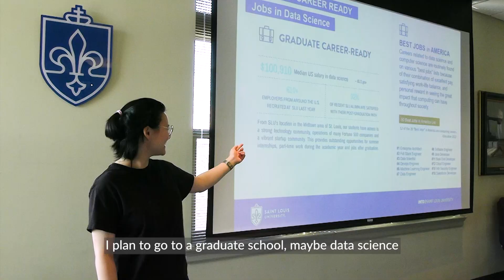Zoe from China | Studying Data Science at SLU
As part of her graduate school plans, Zoe traveled to the US to study at Saint Louis University, with the goal of continuing her studies in data science or AI. Zoe talks about the benefits of studying abroad and how students can get language and educational support.

Learn more about studying at INTO Saint Louis University on our